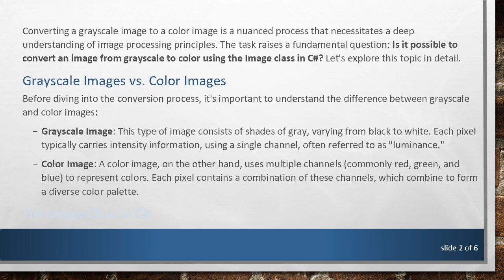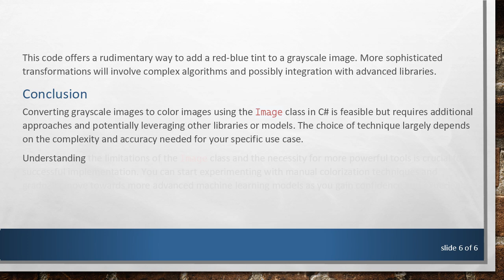Understanding Grayscale to Color Conversion Using the Image Class in C#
Summary: Explore the feasibility of converting grayscale images to color using the Image class in C#, and understand the techniques involved in this transformation.

Converting a grayscale image to a color image is a nuanced process that necessitates a deep understanding of image processing principles. The task raises a fundamental question: Is it possible to convert an image from grayscale to color using the Image class in C? Let's explore this topic in detail.

Grayscale Images vs. Color Images

Before diving into the conversion process, it's important to understand the difference between grayscale and color images:

Grayscale Image: This type of image consists of shades of gray, varying from black to white. Each pixel typically carries intensity information, using a single channel, often referred to as "luminance."

Color Image: A color image, on the other hand, uses multiple channels (commonly red, green, and blue) to represent colors. Each pixel contains a combination of these channels, which combine to form a diverse color palette.

The Image Class in C

The Image class in C is part of the System.Drawing namespace. This class provides a framework for image processing tasks, including loading, saving, and manipulating images. However, it does not offer built-in functionality for converting a grayscale image to a color image directly. The grayscale to color conversion is inherently complex and typically requires a more advanced approach than just manipulating pixel values.

Techniques for Conversion

Even though the Image class itself does not support direct conversion, you can use C and additional libraries to achieve grayscale to color transformation in several ways:

Manual Coloring

This method involves iterating through each pixel in the grayscale image, calculating new RGB values based on certain criteria, and then assigning these new values to create a color image. This could be as simple or as complex as choosing specific color mappings for different intensity levels or using gradients.

Advanced techniques involve using machine learning models, such as Convolutional Neural Networks (CNNs), which can automatically learn how to add color to grayscale images by training on large datasets of paired grayscale and color images. Libraries such as OpenCV, TensorFlow, or PyTorch are often used in conjunction with C for such tasks.

Using Color Palettes

Another approach is to use predefined color palettes to map grayscale values to specific colors. This can be done by constructing a lookup table where each grayscale value points to a specific RGB color. This method requires domain-specific knowledge to choose appropriate palettes that convey meaningful colors.

Code Example: Adding a Simple Tint

Here's a simplified example that demonstrates applying a tint to a grayscale image using the Image class:

This code offers a rudimentary way to add a red-blue tint to a grayscale image. More sophisticated transformations will involve complex algorithms and possibly integration with advanced libraries.

Conclusion

Converting grayscale images to color images using the Image class in C is feasible but requires additional approaches and potentially leveraging other libraries or models. The choice of technique largely depends on the complexity and accuracy needed for your specific use case.

Understanding the limitations of the Image class and the necessity for more powerful tools is crucial for successful implementation. You can start experimenting with manual colorization techniques and gradually move towards more advanced machine learning models as you gain confidence and experience.